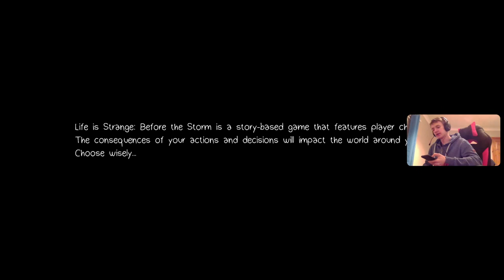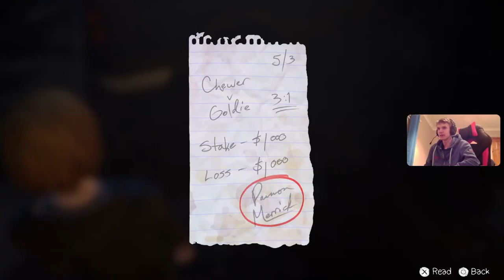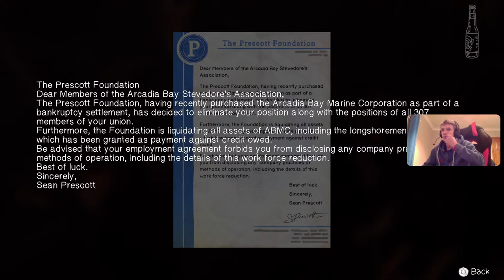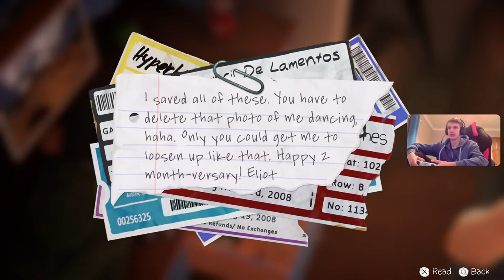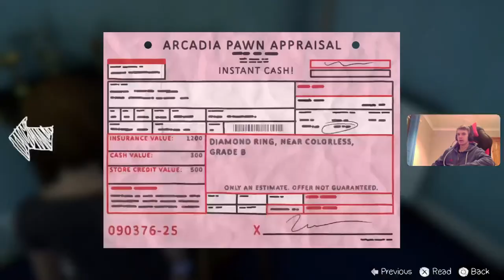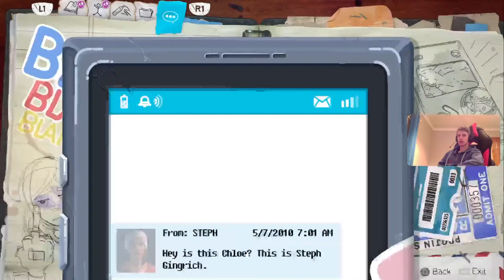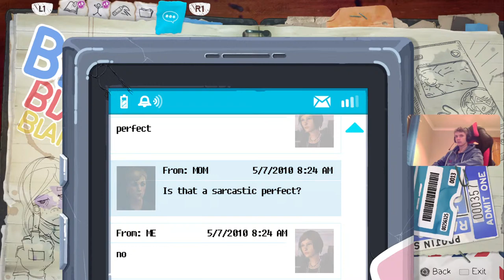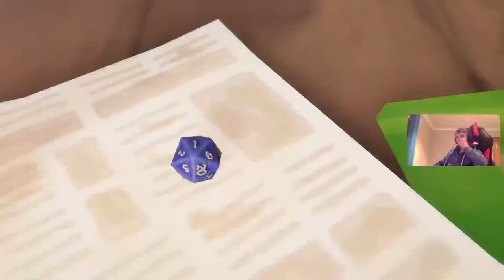Before it Begun | Life Is Strange Before The Storm #1